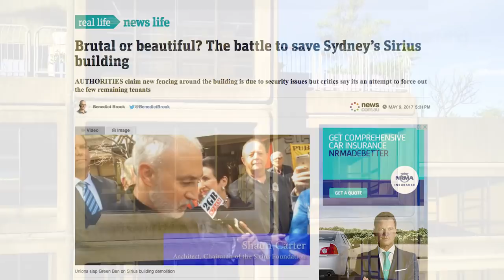Sydney’s Sirius building and the Brutalism debate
TEDX curator Fenella Kernebone hosts a discussion about the battle over Sydney’s Brutalist icon and architecture’s most polarising and misunderstood style. With architect and Save Our Sirius chairman Shaun Carter, former government architect Chris Johnson and urban planning consultant Michelle Tabet.